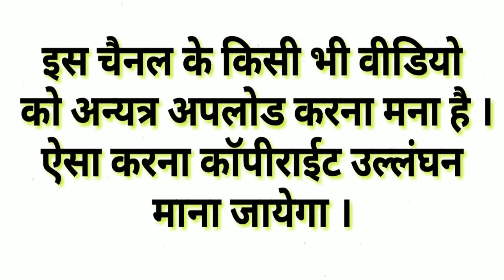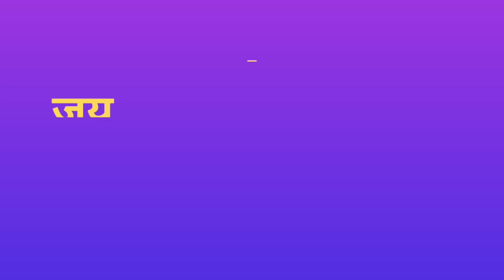chandan_mishra_comedy || gam_ghar_maithili_comedy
मैथिली के नंबर 1 कॉमेडी चैनल में चंदन मिश्रा अहाँ के स्वागत करैत अछि | धन्यवाद